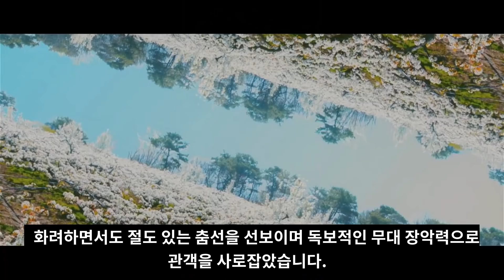실시간 난리난 라스베가스 무대를 정복한 BTS 뷔 [ENG SUB]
라스베가스 무대를 정복한 BTS 뷔